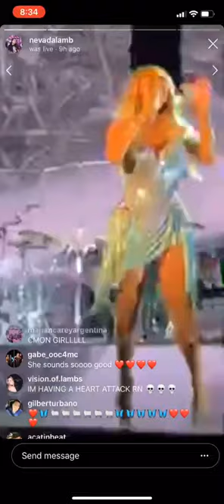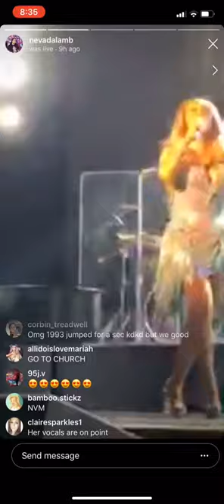Lambs react to Mariah Carey FINALLY performing Anytime You Need A Friend (Dallas Texas 2019)